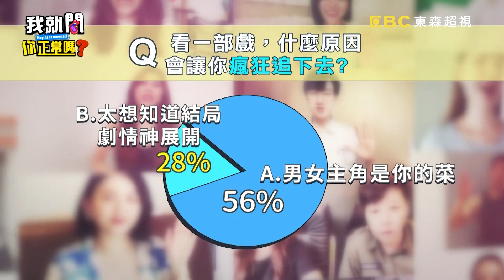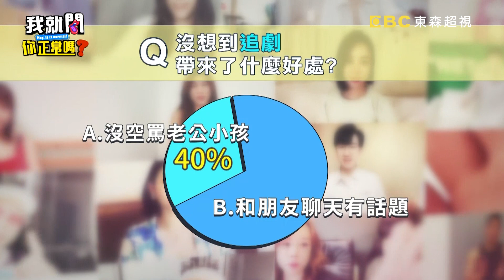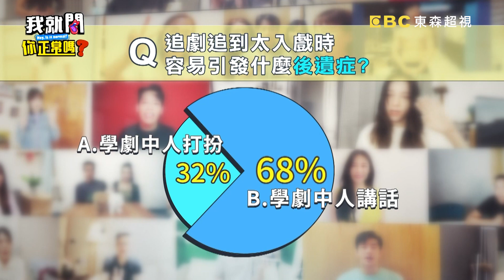阿喜挑戰禹英禑29字自我介紹！李新穿花盆底鞋飆《甄嬛傳》台詞！《艾蜜莉在巴黎》帶歪元元感情觀？！阿喜 李新 元元 珮薰︱EP71👄20221201 完整版︱我就問你正常嗎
主題：入戲太深回不來了！！女人追劇94這麼瘋狂？！
來賓：阿喜、翁馨儀、李新、芳瑜
KOL：元元、健康管理師 珮薰

李新見異思遷每看一部劇就換一個老公，自嘲十年來都沒換老公真不容易？翁馨儀逼迫老公陪自己拍劇照，為了滿足自己，還把兒子當成韓劇男主角來打扮？芳瑜一追劇就任憑老公小孩放牛吃草？看了華燈初上後還把自己當酒店媽媽桑打扮？阿喜入戲太深，私底下也學劇中人講話，連洗澡都要帶著電腦追劇！連于美人都愛的男主角居然是他？到底女人們追劇可以有多瘋狂？鎖定就在超視33頻道每晚9點，于美人、沈玉琳主持的「我就問 你正常嗎？」讓她們瘋給你看！

2:08 看1部劇換1個老公！李新自爆嫁沈世朋是因為跟韓劇男主「共同處」？！
17:17 《禹英禑》後遺症？阿喜自我介紹超遛！于美人遇旋轉門停滯不前？！
20:16 李新狂刷《甄環傳》10遍以上！學嬪妃走路：賤人就是矯情！